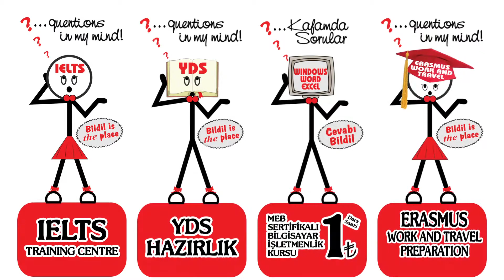Bildil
Bildil Sinema Reklamı